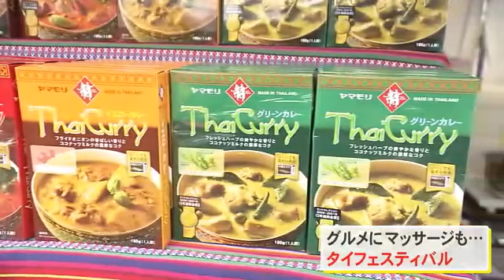ガパオライス等のキッチンカーも…名古屋・栄で「タイフェスティバル」50以上のブース並び異国情緒あふれる (2024/05/19 18:15)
タイの食や文化を楽しめる「タイフェスティバル」が、名古屋・栄で開かれています。

「タイフェスティバル」はタイ政府が認定する公式イベントで、会場にはガパオライスや米粉を使った焼きそば・パッタイなど、キッチンカーやブース50以上が並び、異国情緒あふれる空間となっています。

　レトルトのタイ料理などを紹介するブースでは試食も行われたほか、タイ古式マッサージのブースもあり、訪れた人たちは思い思いにタイの文化に触れていました。

「タイフェスティバル」は19日午後8時までです。